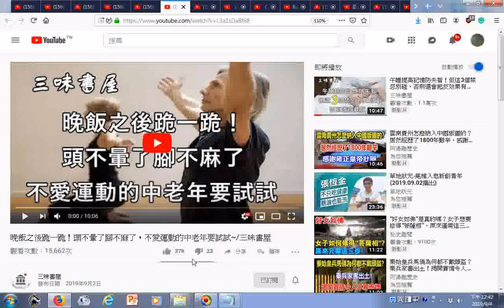瀏覽 晚飯之後跪一跪！頭不暈了腳不麻了，不愛運動的中老年要試試~ 三味書屋 YouTube htm